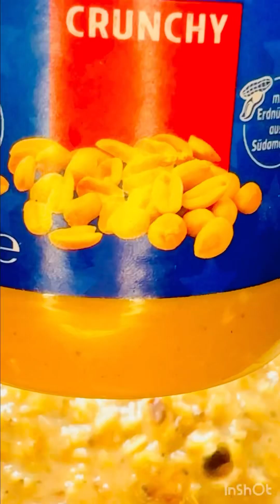Oatmeal Recipe | How To Make A Perfect Oatmeal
How to make a perfect oatmeal, oatmeal recipe